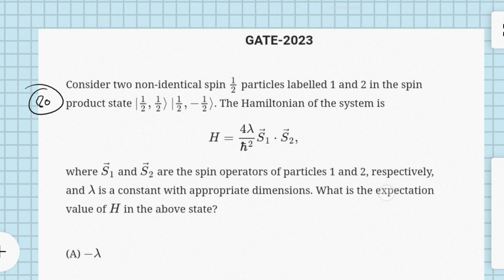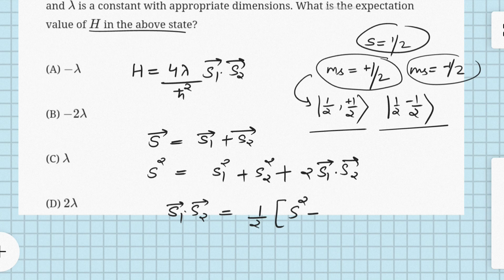Question 80 : Atomic & Molecular Physics|IIT JAM|CSIR|GATE|JEST|TIFR|Geoscientist|Physics Lecturer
If i will get your support, will upload all lectures free of coast.

This Channel will help students in their
1) Degree courses ( B.Sc Physics)
2) UPSC Geophysics
3) CSIR
4) JEST/ IIT-JAM/ TIFR

You will definitely learn lots of things.
keep supporting.